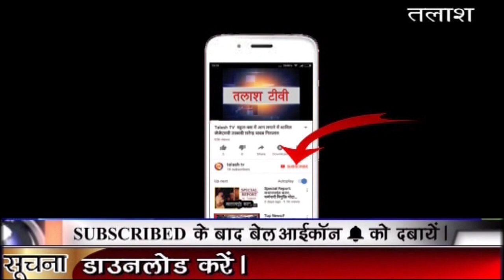रंका | गढ़वा | होली पर्व को लेकर शांति समिति की बैठक सम्पन्न